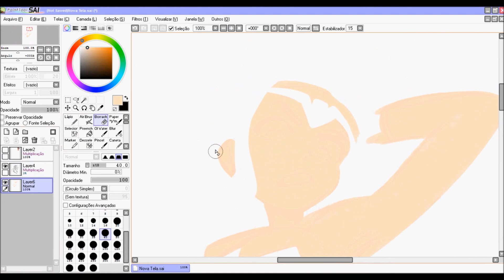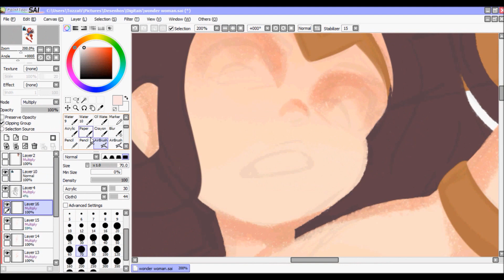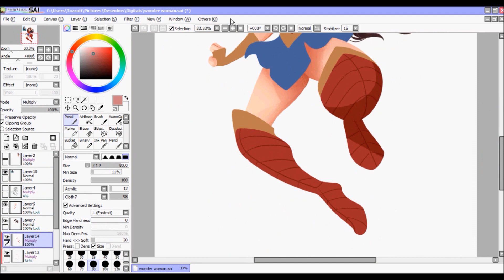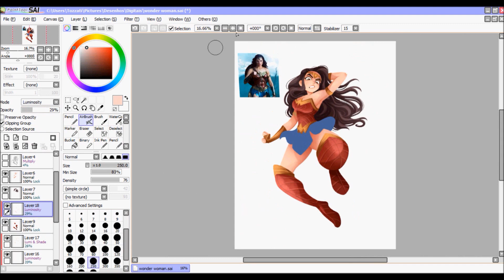[Wonder Woman] Diana Speedpaint || Gabi Tozati